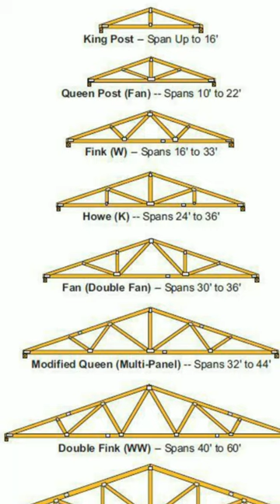Types of Truss | civil engineering basic knowledge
types of truss
truss work
civil engineering
civil engineering basic knowledge in english
civil engineering basic knowledge
steel design civil engineering
bamboo instead of steel